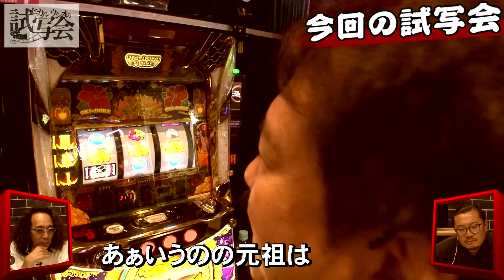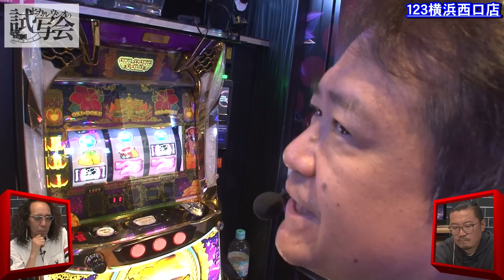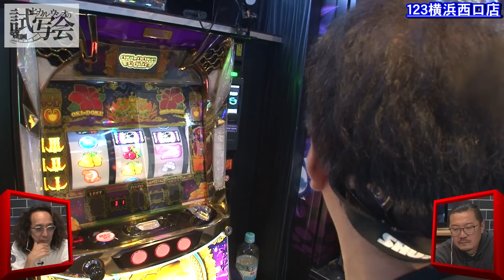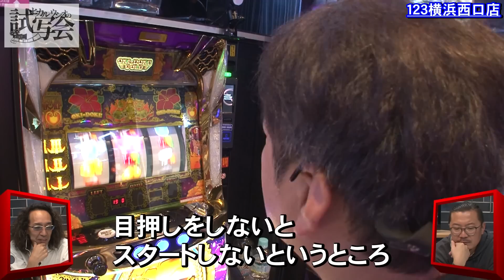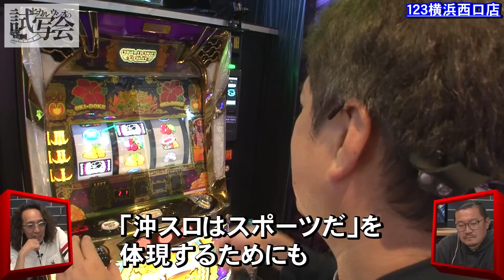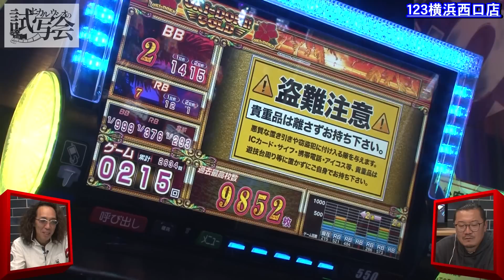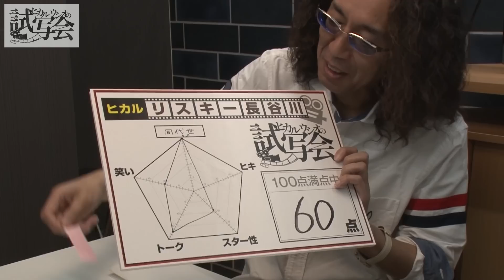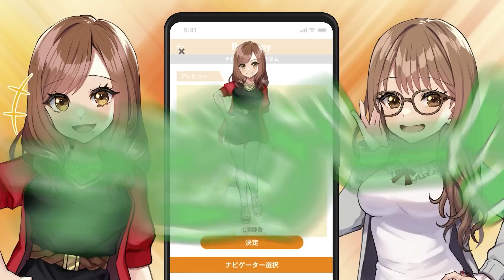【沖ドキゴールド】沖もエブリーもやってるアレの元祖はリスキー長谷川だった!?【ヒカル・ウシオの試写会 第35話 後編】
リスキー長谷川が沖ドキ！GOLD-30を実戦!!

■実戦台
沖ドキ！GOLD-30
Pフィーバー 機動戦士ガンダムユニコーン

ヒカル・ウシオの試写会は毎週火曜日に配信中！